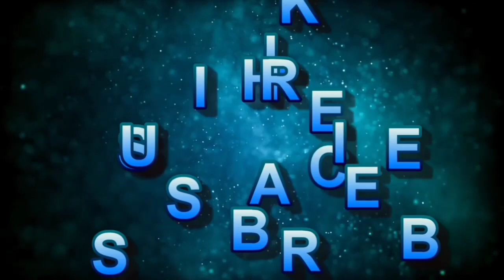డప్పు,డోలక్ కళాకారుడు గజాల గోవర్ధన్ తో ప్రత్యేక ఇంటర్వ్యూ... Ev6 tv వరంగల్ ప్రతినిధి నాంపల్లి